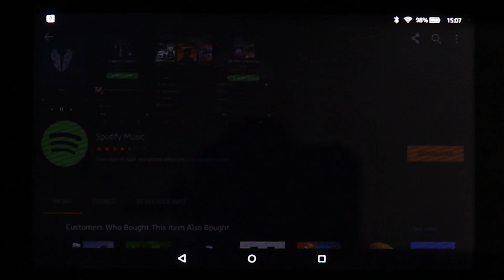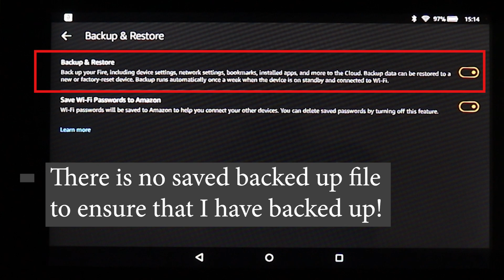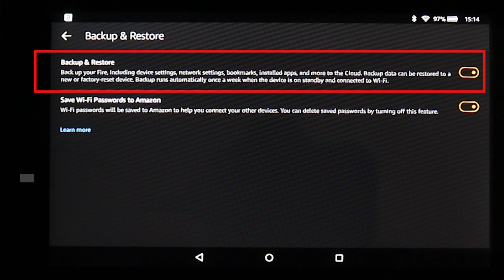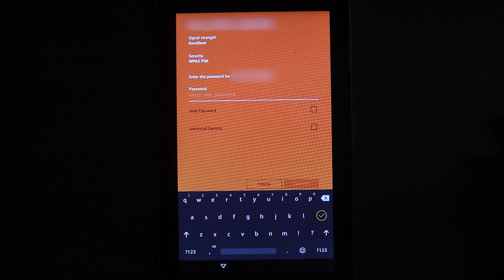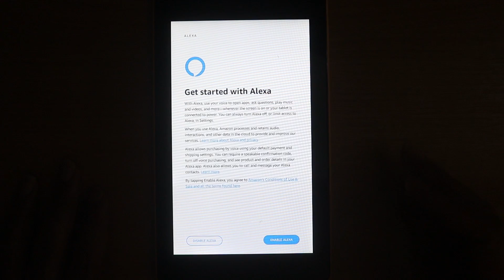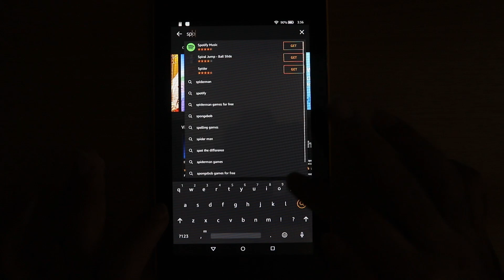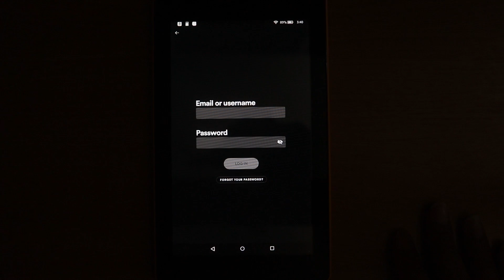There was an error downloading. Please try again | FIX | Amazon Fire Tablet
In this video, I'll show you how to fix Amazon Kindle Fire, when you try to download an App and then use suddenly get this message saying "there was an error downloading Spotify. Please try again." Then, you try again but it still gives you the same message. You restart the kindle but it doesn't help. In this video, I'll show you the ultimate solution, which is to reset the device. Just keep in mind that resetting device could mean that you'll lose all your save data. Hence, making a backup and leaving enough time for the backup to complete.

If the above video didn't help, then you could follow other methods to install apps on your Fire Tablet. To learn how, please follow

This video is for information only. The creator of this video/channel will not be held responsible for any damage or loss caused.